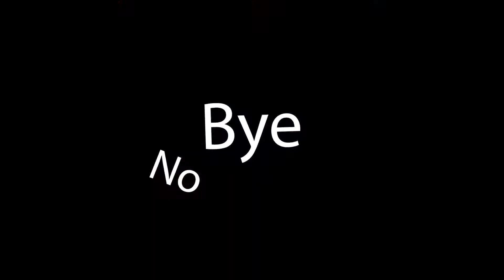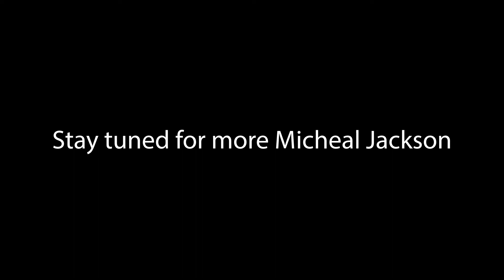Arguing about words and stuff (Bloodborne 4)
It's another wonderful day in Yharnam, the bodies are burning, the Gatling gun is firing, and Michael Jackson is doing the moonwalk